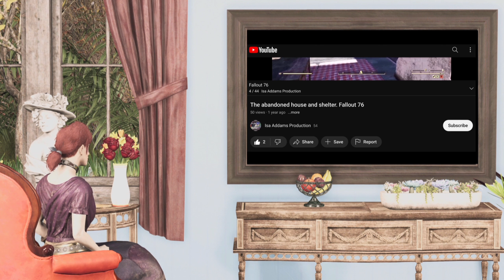Inside - gameplay part 2 - no commentary